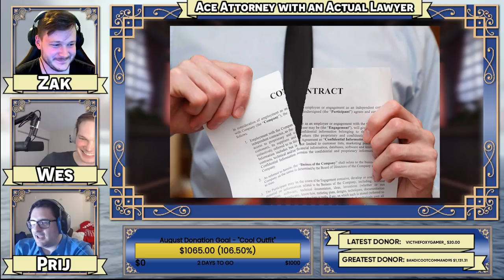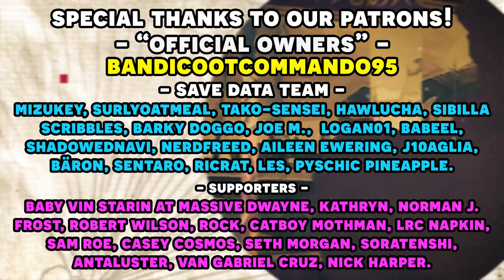The Great Ace Attorney Chronicles with an Actual Lawyer! Part 7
Here's the 7th episode in our Great Ace Attorney Chronicles with an Actual Lawyer let's play series! We have our real lawyer to playthrough the Ace Attorney franchise and show us just how realistic is the court system depicted in Great Ace Attorney Chronicles let's play as well as our professional voice actor voice all the roles! In this episode, we find ourselves on a boat and are met with some horrible news.

Timestamps:
00:00 - Intro
1:18 - Bar Exam Question
13:30 - Gameplay Start